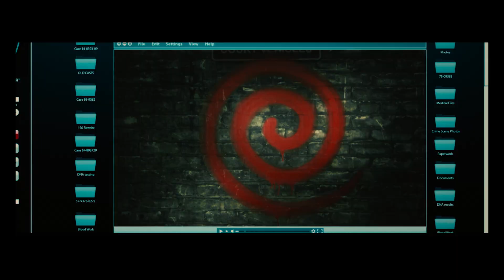Spiral DTS Headphone:X Trailer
Working in the shadow of his father, Detective Ezekiel "Zeke" Banks and his rookie partner take charge of an investigation into grisly murders that are eerily reminiscent of the city's gruesome past. Unwittingly entrapped in a deepening mystery, Zeke finds himself at the center of the killer's morbid game.